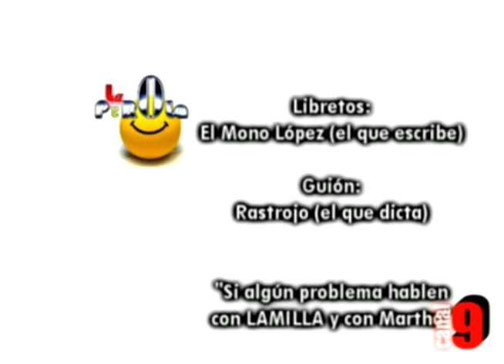M ideas La Perola 17 edicion 20May2011 4de4